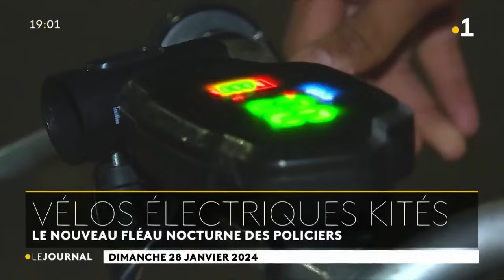Le journal du dimanche 28 janvier 2024